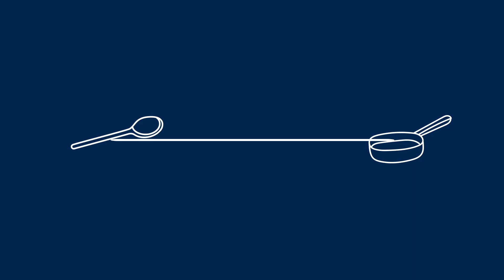玉ねぎのオーブン焼き ひき肉、ゴルゴンゾーラDop詰め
📍 作り方

Step 1️⃣
玉ねぎ大4個の皮をむいたら、切らずにそのまま酢大さじ１を入れた塩水で40分茹でる。上部を切り、中身をくり抜く。みじん切りにし、置いておく。

Step 2️⃣
その間に、牛ひき肉150gをエクストラバージンオイルで炒める。塩コショウで味を整える。肉を耐熱皿に移し、卵１個、玉ねぎのみじん切り、タイムを加え混ぜる。ゴルゴンゾーラDop100gを加え、混ぜ続ける。

Step 3️⃣
玉ねぎをオーブン皿に移し、フィリングを詰める。別にしておいたゴルゴンゾーラDop20gを載せ、オイルを細く回しかけ、黒コショウをふる。200度のオーブンで 20分焼く。
すぐにいただく。